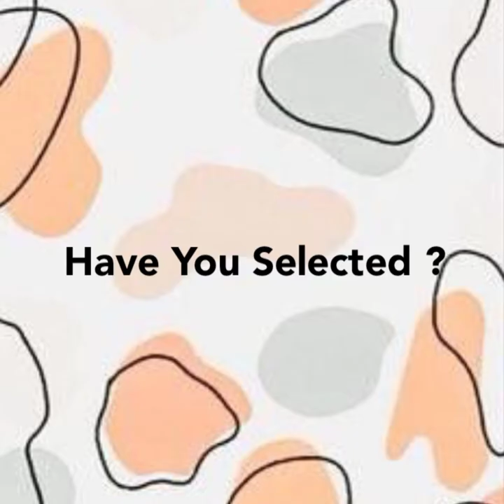Dating Door Game 💜💜 Whom You Got ?? Comment!!